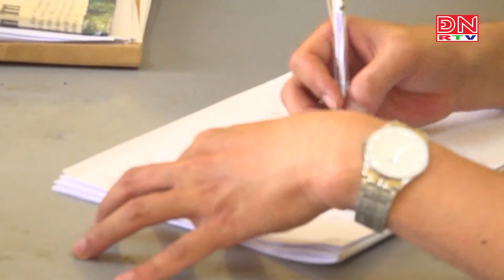Biên Hòa: Đề nghị truy tố hai đối tượng cướp giật